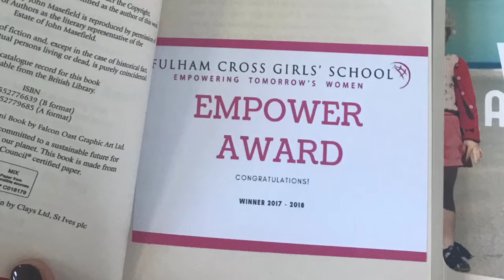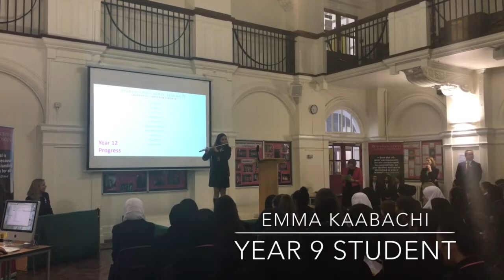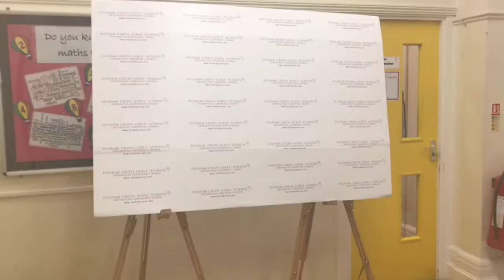Fulham Cross Girls’ School Empower Awards Evening